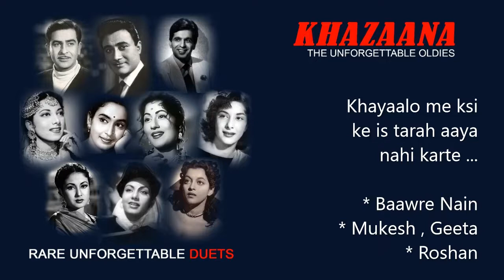Khayaalo me kisi ke ... Baawre Nain ( * Khazaana assures you best recording available )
Film : Baawre Nain    1950
Singer : Mukesh , Geeta Dutt
Lyrics : Kedaar Sharma

       " RARE UNFORGETTABLE DUETS "

Just click on the link and LISTEN the special collection of enchanting music .

         * Selected songs
         * Clear recordings
         * Uniform volume